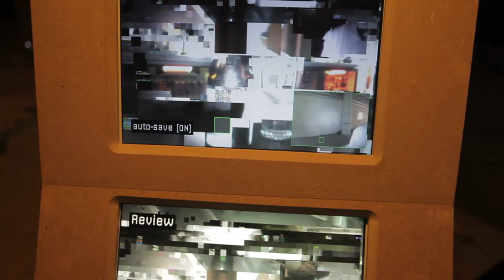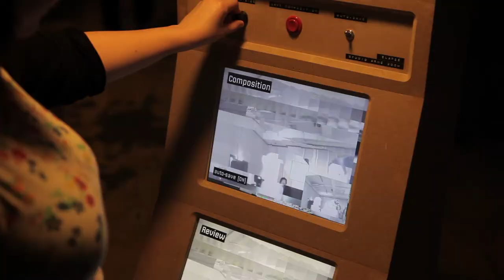Elapse by Studio Arne Boon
[note: first raw version of video, without music track and video titles]

Elapse captures fragments from periods over time into one image.

+ Project
A wireless webcam can be pointed on a situation of interest by the visitors engaging with the artwork. From each incoming video frame only one block of pixel data is captured and added to a new image scene. This scanning process goes from left to right, top to bottom, until the complete scene is composed. Eventually the image constructed is build up of these separate blocks of pixels from the different incoming video frames. A period of time is captured into one single image.

+ Participation
Besides being the directors the scenes being captured, the visitors can adjust the size of the block of image data that is captured each frame with a rotary switch. Thereby the time-span it takes for a scene to be completely covered from top to bottom is controlled. A red button can be pressed to save a particular moment of the construction of the image. Furthermore there is an auto-save toggle switch for the visitors to either keep saving all the completed scenes each round.

+ Concept
Elapse depicts a still image of the moments that inevitably pass by, and tries to capture our linear timeframe into one single scene. The installation tries to remark the very existence of time, space and perception. On itself the installation is presenting the environment as it has been captured over time, for a creative visitor this becomes a platform to play with the natural constrains of time and space and construct an image that tricks with the natural laws of perception.

+ Credits
Elapse is created by Studio Arne Boon,
supported through commission by Freemote Festival 2011.

Thanks:
- Freemote Festival & Born Digital: commission and exhibition
- Hubo van der Schaft, Hilversum: cabinet craftwork
- Fiber Festival: exhibition and support
- OpenFrameworks Community: open source code and libraries
- Werc: HD footage